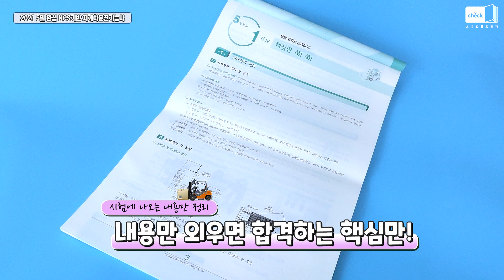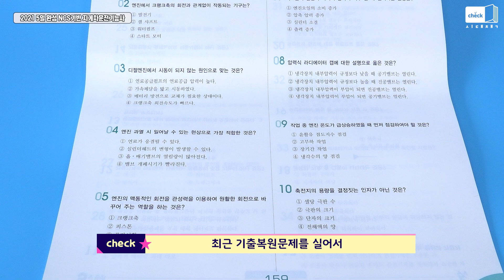시대 책(Check)｜지게차 딱 5일만에 합격! 저렴한 가격, 빵빵한 내용｜지게차기능사, 필기, 연봉, 취업, 자격증, 교재, 문제은행, 기출문제, 돈, 자료, 요약, 공부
[2021 5일 완성 NCS기반 지게차운전기능사]

대한민국 남성들의 최애 자격증이자
군입대 부터 취직까지 톡톡히 도움주는 자격증!

반복학습을 위한 알찬 교재로
지게차운전기능사 합격이 가능합니다💗